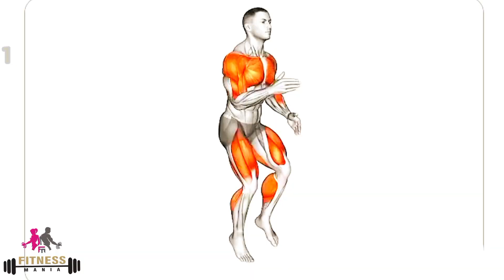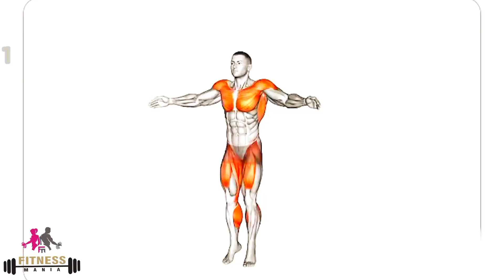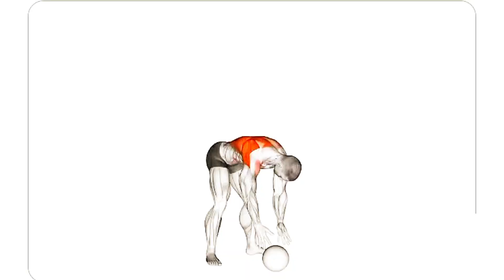Build Your Whole Body With These WorkOuts. Fitness Mania 💪